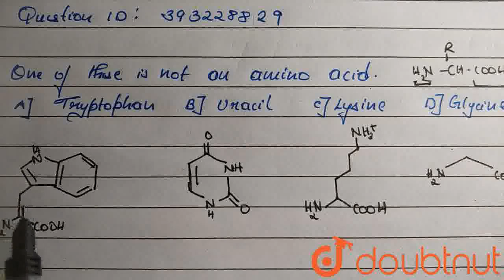One of these is not an amino acid: | CLASS 11 | BIOMOLECULES | BIOLOGY | Doubtnut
One of these is not an amino acid:
Class: 11
Subject: BIOLOGY
Chapter: BIOMOLECULES
Board:IIT JEE

👉 Have Any Query? Ask Us.